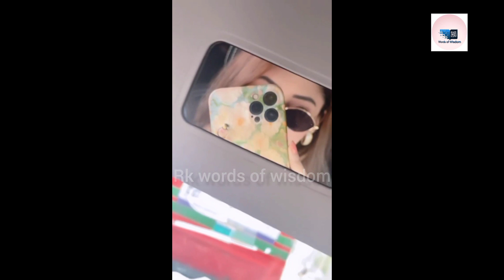পূজা চেরি রায় বায়োগ্রাফি – Puja Cherry Roy Biography#biography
পূজা চেরি রায় বায়োগ্রাফি – Puja Cherry Roy Biography
নায়িকা পূজা চেরি এর জীবন কাহিনী | Biography of Bangladeshi Movie Actress Puja Cherry Roy 2019 !